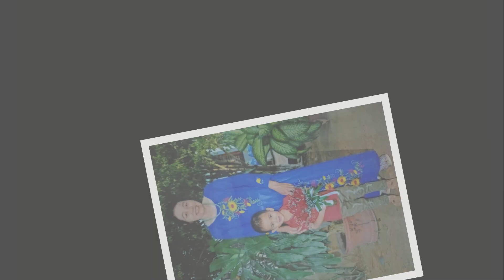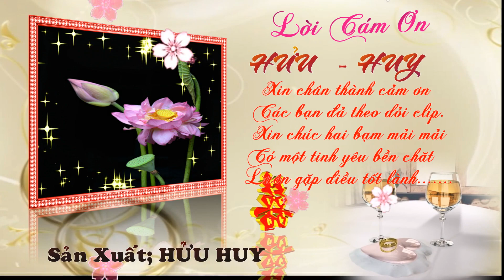Lể cưới của phan Thị Hồng vân